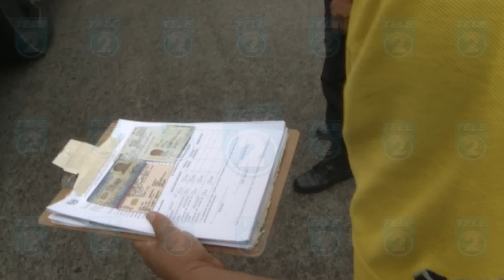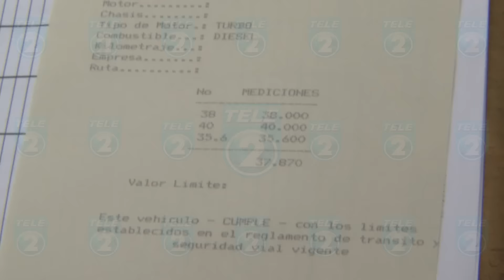TL2 PNC VERIFICACION DOCUMENTOS TRANSITO AUDIO